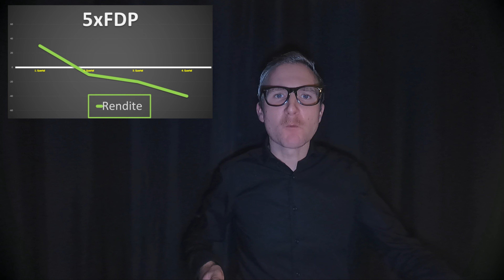Tulpina - Unsocial-Media (Official Music Video)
Link zu den vorherigen Singles unter den Lyrics :-)
Lyrics:
Hallo ihr Lieben
Leidet ihr auch so an unreiner Haut?
Dann habe ich für euch ein tolles
Angebot: Die neue Toilet-brush Gesichts-Bürste
2x täglich das Gesicht massieren und es ist rein
wie ein Baby-Popo.
Und weil ich heute festen
Stuhlgang hatte, leg ich noch 1 Kilo Griebenschmalz obendrauf.
Schlag jetzt zu.

Refrain
Glaub ned ois wos as Internet vozüllt
Die meisten wolln doch eh bloß dei Geld
Glaub an dich und an dei Kraft
Und a bissl an die Wissenschaft

Mein Name ist Ben Steffsen von Verschwörungs TV und ich kann eine
Kamera bedienen.
Das Grundgesetz ist in Gefahr ist.
Lebenswichtige Entscheidungen, wie die Farbe ihrer Unterhose, treffen nicht mehr Sie, trifft nicht die Regierung die Sie gewählt haben
Nein
das entscheiden einzig und allein
Ernie und Bert von der Sesamstraße.
An alle da draußen: Wenn Recht zu Unrecht wird, wird Pflicht zum
Widerstand:
Stoppen wir gemeinsam Bernie und Ert

Möchtest auch du ein Gewinner sein? Bist du der Meinung, dass dein Geld für dich arbeiten sollte? Bist du ein unerschrockener Investor, der auch bei kritischen Fragen nicht wegläuft?
Dann investiere all dein Geld in meinen venture capital techfonds 5xFDP:
Wir haben alle earnings gecheckt und wir haben uns für die besten techcompanys des Donau-Valleys entschieden.
Also komm in mein Team und verzehnfache dein Vermögen und das ohne Risiko.
Dafür stehe ich auf meinem Skateboard.
Tschüss.

Hiiii
Wie ihr vielleicht seht: Ich habe mir die Nase machen lassen.
18 Jahre lang war ich total happy mit meinem Gesicht und so und jetzt
bin ich auch ohne Babyfacefilter schön.
Vielen Dank an Dr. Schniedlab für den total tollen Service. Erst
repariert er mir die Nase und jetzt hat er mir auch noch ein Photoshooting
besorgt.
Habt ihr euch schonmal verschönern lassen? Und wie ging es euch damit?
Schreibts mir in die Kommis.